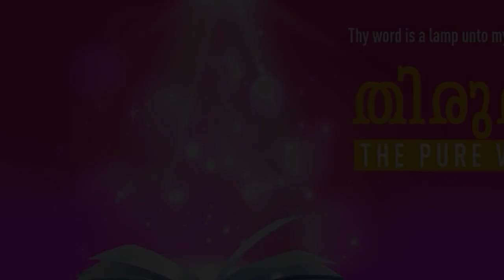”THE LORD IS ABOUT TO DO A NEW THING IN YOUR LIFE" | Malayalam | 03-AUG-2022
Language : Malayalam
Verse : യെശയ്യാ 43 (Isaiah 43)

19. ഇതാ, ഞാൻ പുതിയതൊന്നു ചെയ്യുന്നു; അതു ഇപ്പോൾ ഉത്ഭവിക്കും; നിങ്ങൾ അതു അറിയുന്നില്ലയോ? അതേ, ഞാൻ മരുഭൂമിയിൽ ഒരു വഴിയും നിർജ്ജനപ്രദേശത്തു നദികളും ഉണ്ടാക്കും.

19. Behold, I will do a new thing; now shall it spring forth; shall ye not know it? I will even make a way in the wilderness, and rivers in the desert.